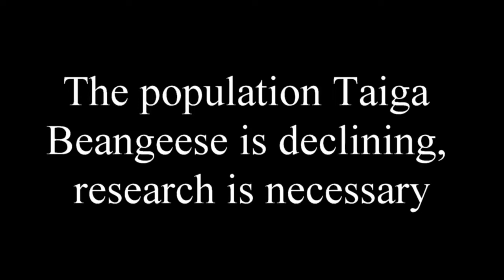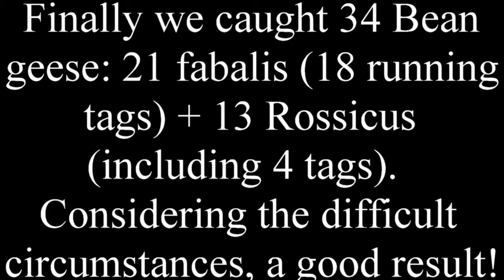Отлов лесного гуменника в Германии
Фильм об отловах лесного гуменника в ноябре в Германии (с использованием манных гусей, что традиционно для Нидерландов). По данным кольцевания известно, что лесные гуменники из западной части Ямала зимуют в Германии. И, так как практически невозможно организовать массовое мечение лесных гуменников на западном Ямале, мы решили сделать это в Германии. Посмотрим, куда эти птицы улетят летом. Если данные передатчиков подтвердят версию о том, что лесные гуменники, зимующие в Германии, гнездятся в западной части Ямала или в ХМАО, то мы сможем в России создать там охраняемые территории.